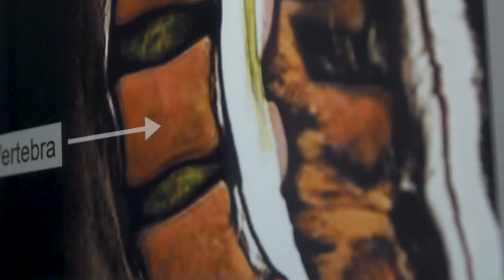What is a herniated disk?